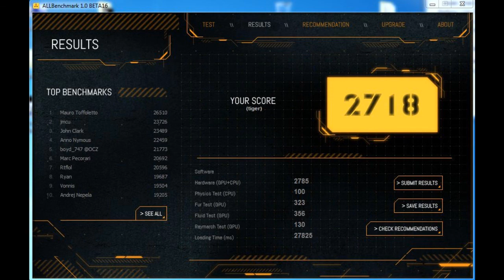Catzilla 'Tiger' Benchmark GTX 580 HD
Resolution 19x10

q9550 2.8@3.5 ghz
Evga 780i
GTX 580
8 gb corsair ram.
1 tb hd

Please rate, comment and sub.